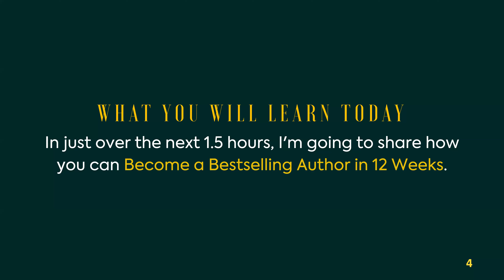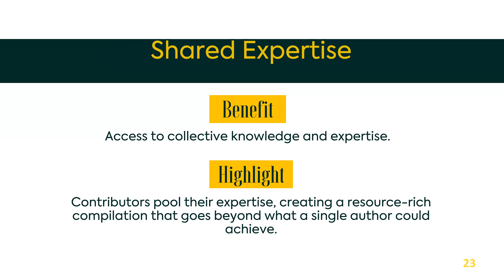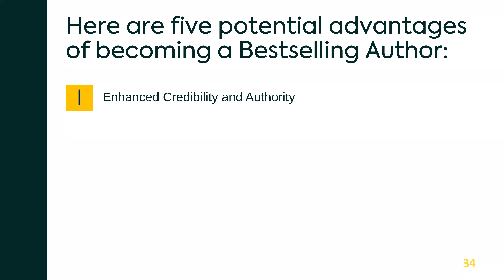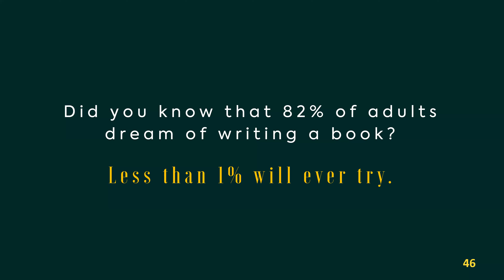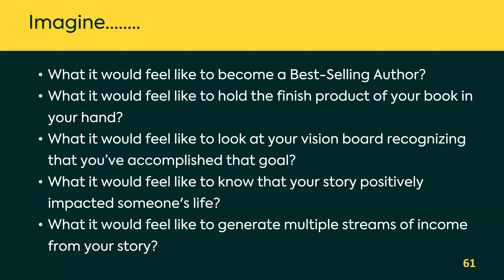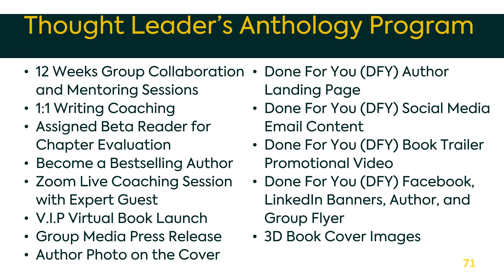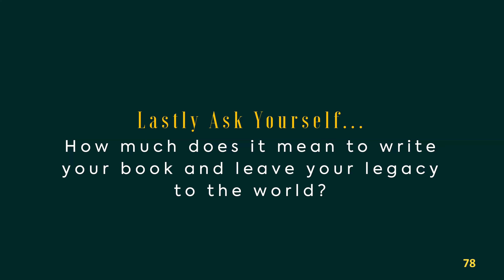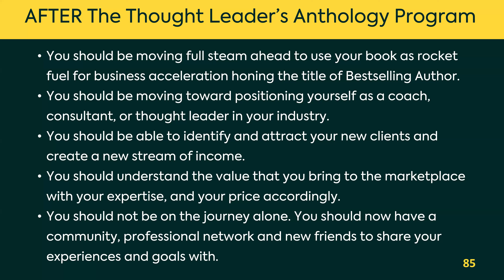Become a Bestselling Author in 12 Weeks Webinar Session Replay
Missed the webinar? No worries! We're delighted to offer you access to the replay of "Become a Bestselling Author in 12 Weeks" – here's your chance to soak in those invaluable insights!

Now, let's talk about your journey towards fulfilling your true calling. The Leader’s Anthology Program is tailored for visionaries like you – those prepared to embrace their authentic purpose.

And here's the exciting part – joining has never been easier: a $500 upfront payment secures your spot, followed by 3 payments of $699 for our transformative 3-month program. No hefty upfront costs of a single bulk payment, just a clear path to your coaching destiny.

Imagine yourself armed with a bestselling book, advanced strategies, personalized mentorship, a supportive community of like-minded individuals, and so much more.

P.S. Please schedule a 1:1 call so we can discuss your genius, book concept and how you can become a great addition to our Thought Leader Team.

Warm regards,

Coach Reea and Team